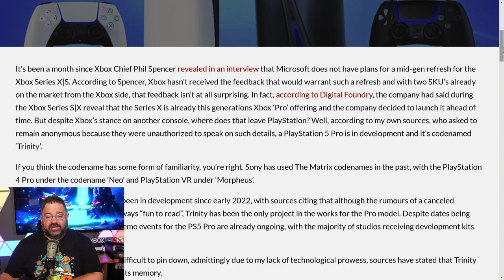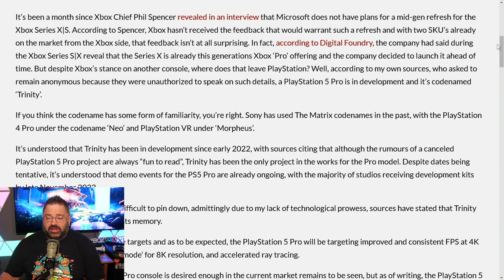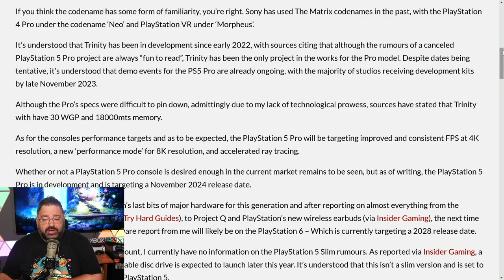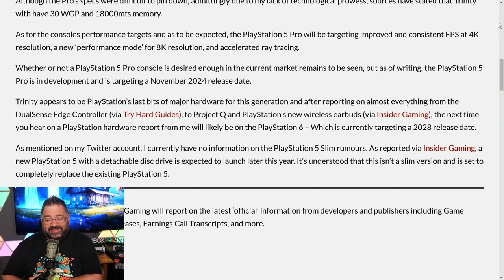RUMOR: PlayStation 5 Pro Release Date & Specs!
PlayStation 5 Pro may be coming sooner than some expect... which was not at all!

Thank you everyone for your continued support!